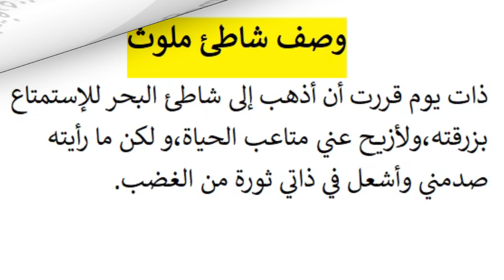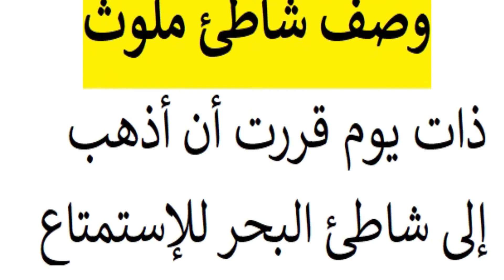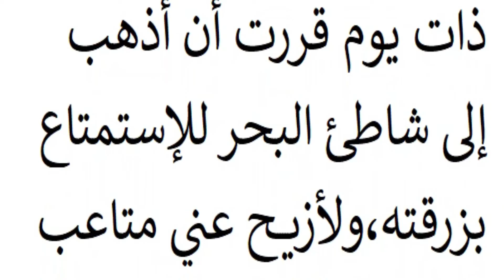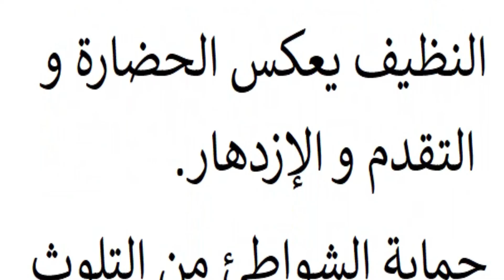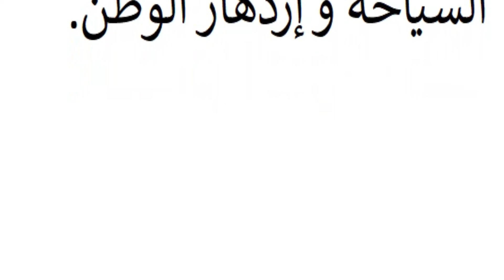تعبير عن وصف شاطئ ملوث